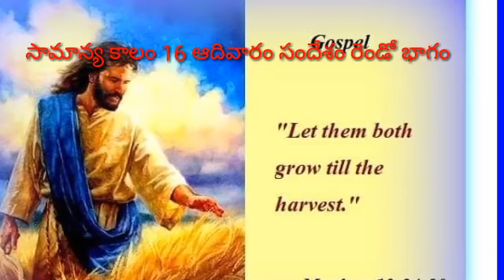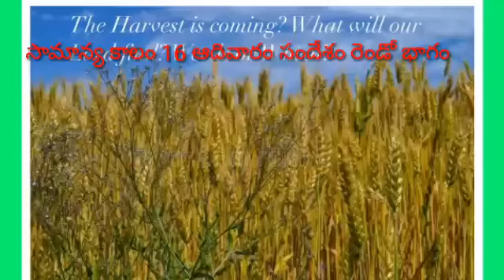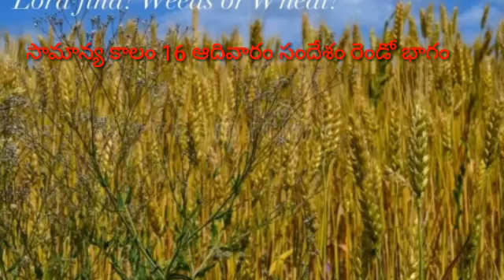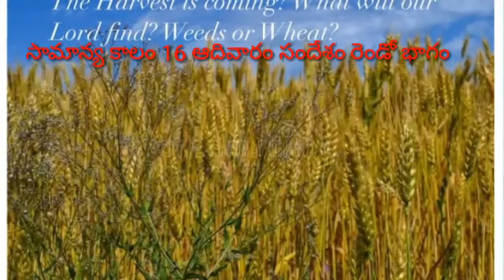July 23, 2023 The parable of the weeds